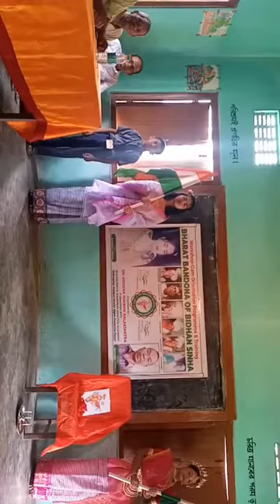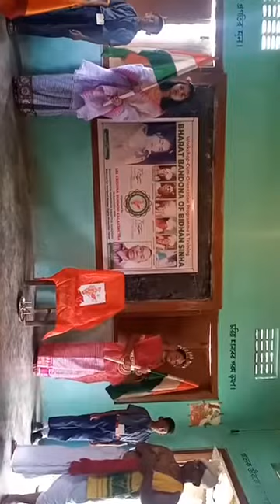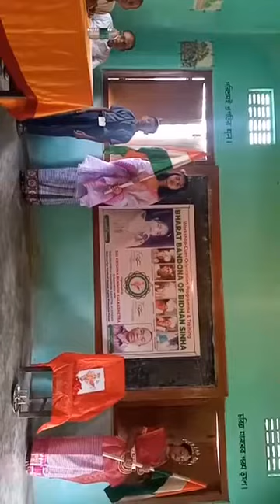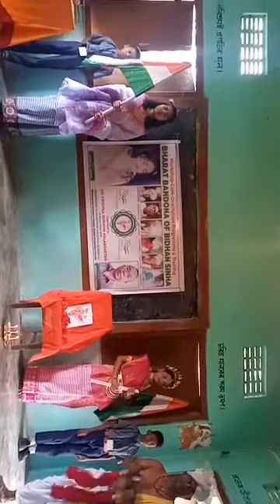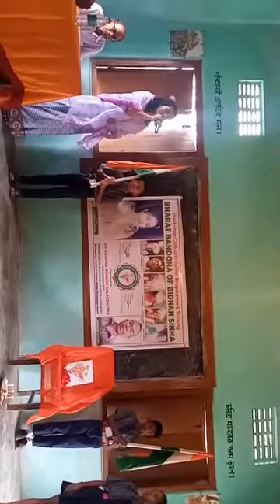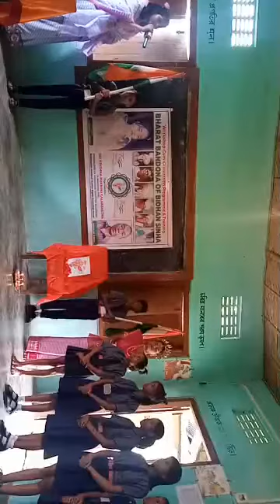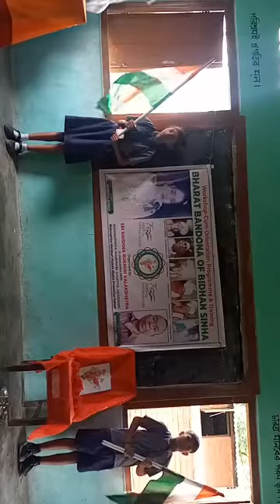NOMAMI BHARATOM B.M.SAHITYA ACADEMY /S K R K KH/S.K.C.B.S 12/06/2022